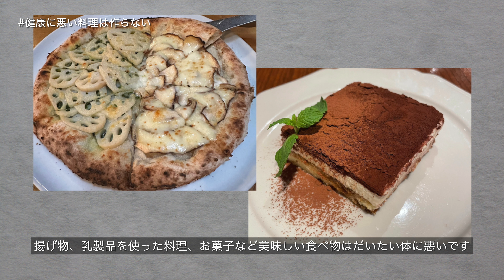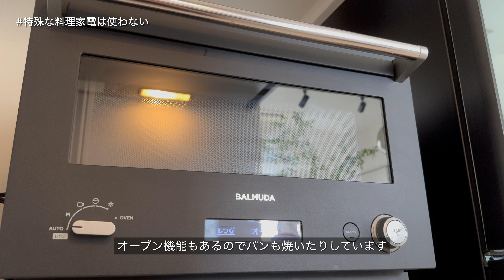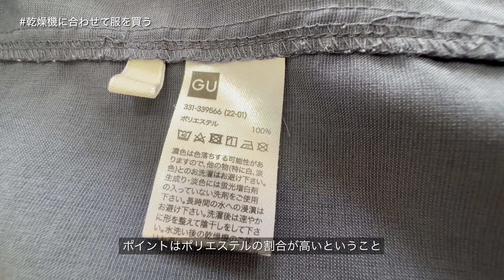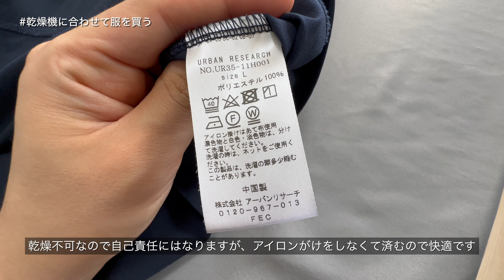時間とお金を生み出す生活術｜効率的でシンプルな暮らし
今回は現時点での僕の効率的な生活術をご紹介します！
無駄や手間を楽しむ事も大切ですが、限られた時間で家事をこなす事も重要視してます💡
作業の効率化をする事で時間やお金が生まれる流れが伝われば嬉しいです🙌

【BGM】
Epidemic Soundのロイヤリティフリーの楽曲を使用しております。